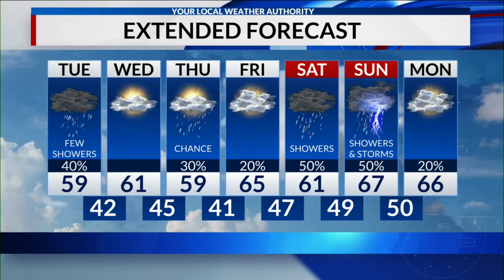Kim Wedding Clip 10 pm 5/3